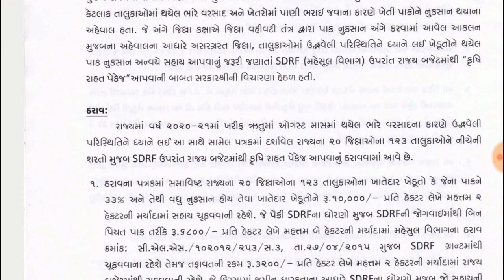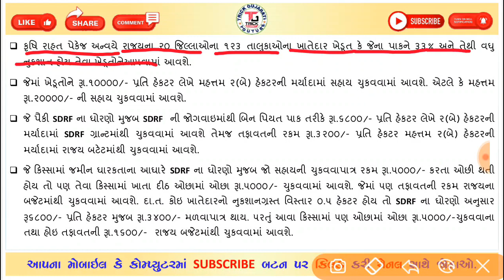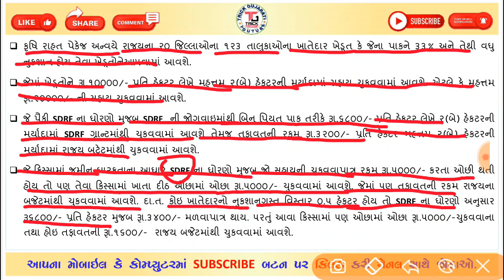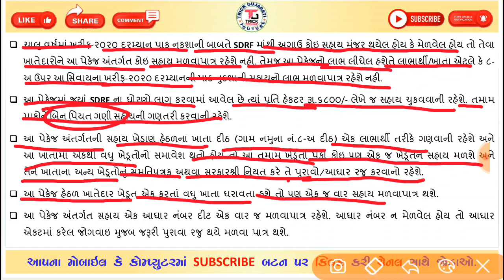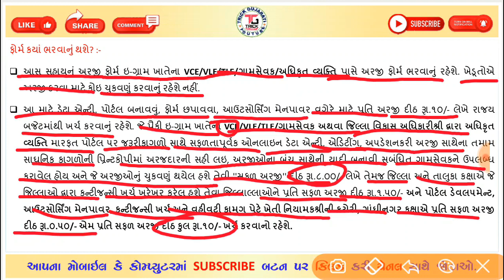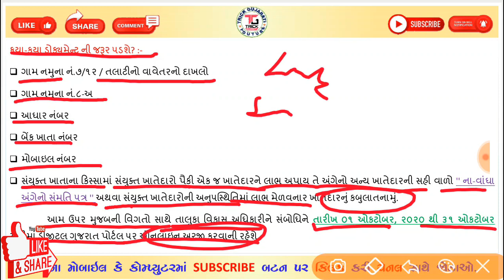કૃષિ રાહત પેકેજ-૨૦૨૦ || ખેડૂતોને મળશે ૨૦૦૦૦ ની સહાય || કોને, ક્યારે અને કેવી રીતે?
મિત્રો આ વિડયોમાં કૃષિ રાહત  પેકેજની માહિતી આપવામાં આવી છે